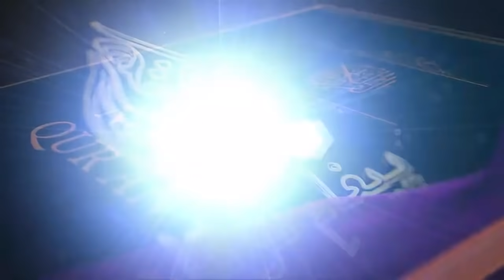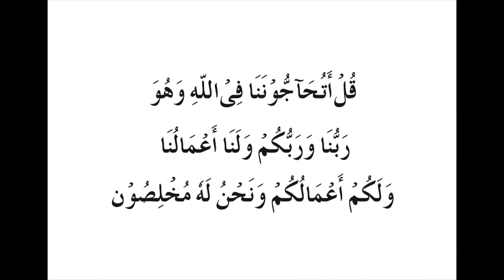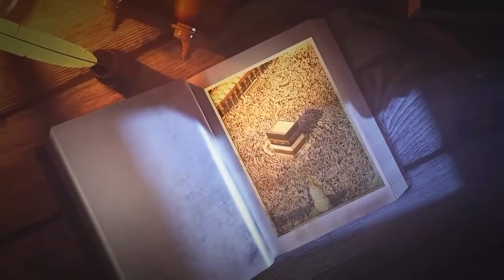Paighame​​​​​​​​​​​​ Furqan: Surah Baqara Ayat no (136): Episode:123